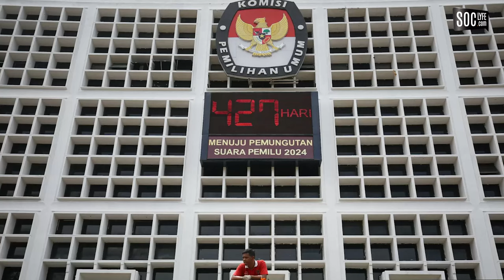VIRAL JOGET PRABOWO SUBIANTO DI DEBAT CAPRES 1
Indonesia segera menyelenggarakan pemilu pada tahun 2024, yang akan memilih anggota legislatif serta presiden dan wakil presiden.

terlihat Prabowo Subianto melakukan gerakan tarian yang kini dikenal sebagai "joget gemoy".

Tarian ini mendapat perhatian karena Prabowo dikenal memiliki postur tubuh yang lebih besar, yang dalam bahasa gaul disebut "gemoy".

Tarian ini kemudian menjadi viral di TikTok, dengan banyak pengguna menirukan gerakan tersebut. Netizen pun merespons dengan antusias, banyak yang terhibur dan mengomentari aksi Prabowo tersebut.